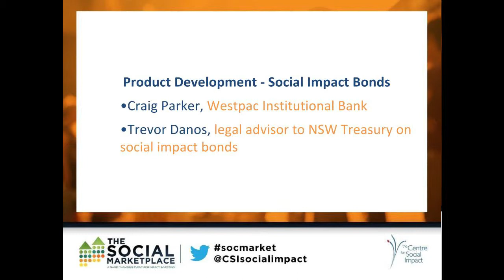Product Development Social Impact Bonds